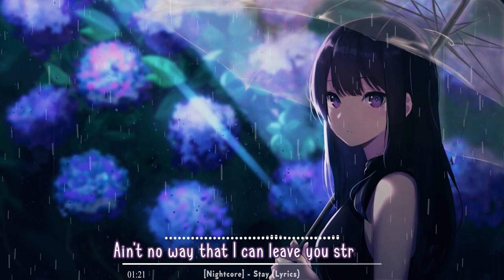[Nightcore] - Stay (Lyrics)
💜 ♫ "The song from the video: Stay - The Kid LAROI, Justin Bieber Cover By Aiyana K
Taken from the channel: Aiyanakmusic
Watch: youtu.be/7rsz0qmPRLw"